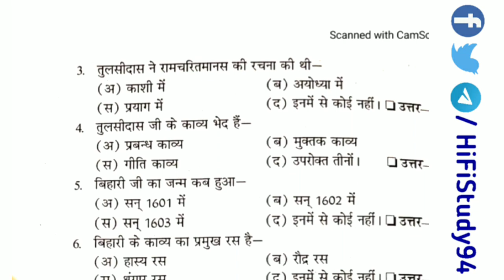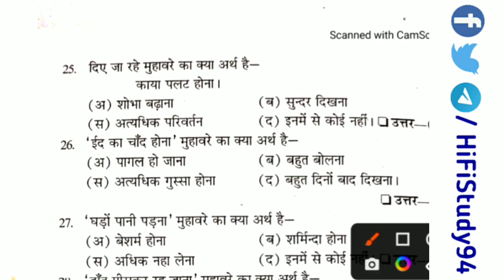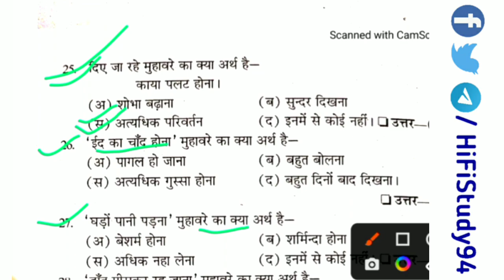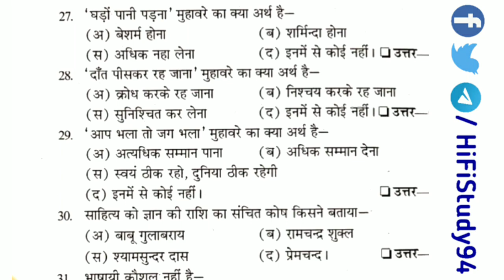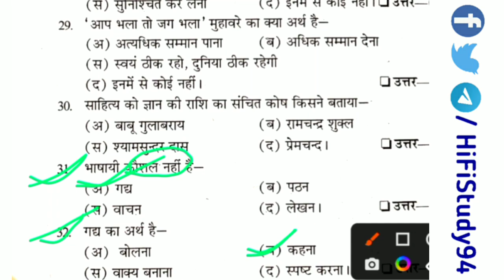DELED 3rd Semester Hindi Class | BTC 3rd Semester Hindi Class | BTC 3rd Semester hindi Full Syllabus